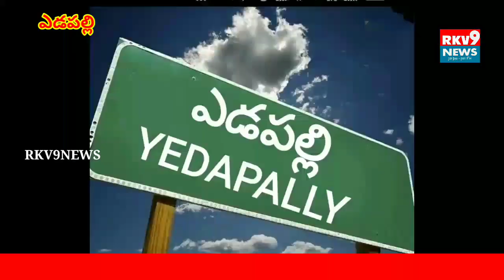ఘనంగా లక్ష్మీ నరసింహస్వామి రథోత్సవం....||RKV9NEWS